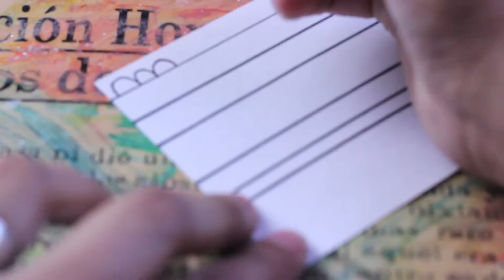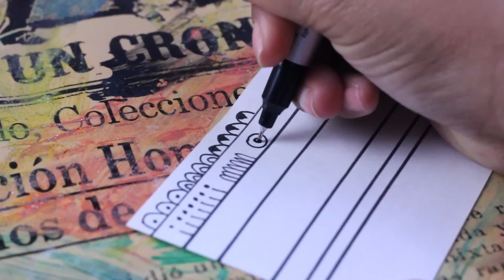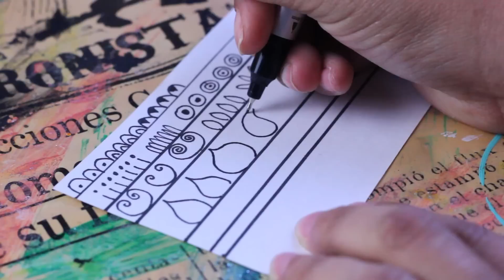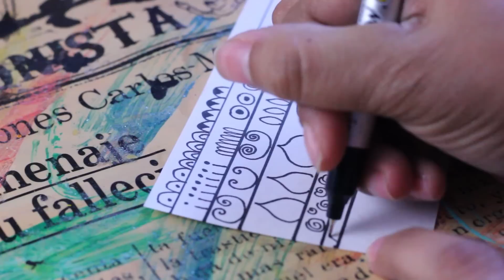Básicos para Empezar a Dibujar Mandalas-ZentangleArt // Floritere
Este video es basicamente un muestrario de patrones básicos para comenzar a dibujar mandalas o zentagleArt para principiantes, paso a paso!, si tu crees que no puedes es porque no lo haz intentado ni haz visto este video!